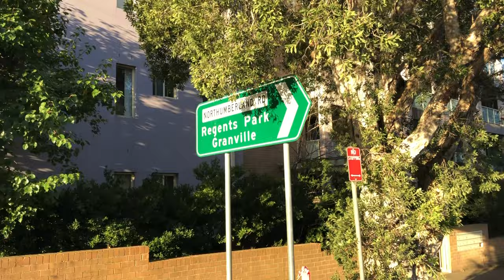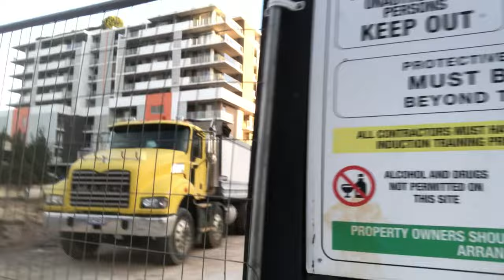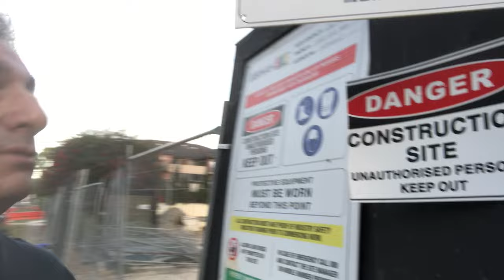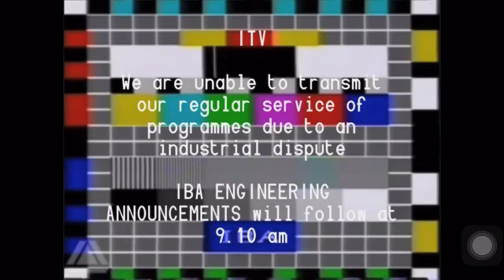THE INVESTIGATION OF JACK SMETHURST IN LOVE THY NEIGHBOUR IN AUSTRALIA 2023 (PART EIGHT)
The promised longest tribute ever of Jack Smethurst in Love Thy Neighbour in Sydney Australia 2023, I found Auburn RSL Club in ruins, Demolished,  Not Happy And I cried!

This I believe to be the first ever world-wide footage of The Auburn RSL club just weeks following the demolition.

It just happened. it did... Many times I had mentioned I had been here and once possibly a few times before and possibly once on arrival with extended members of family, It was here that I believed the "Love Thy Neighbour in Australia" scenes inside the club were recorded.

I have never mentioned this on this series to everyone, If my memory serves me correct here, And by God I am sure it does, But it was approx. September - December 1990 when I was living in Blacktown with extended family,  A repeat of "Love Thy Neighbour in Australia" was on Channel Seven there in the living room, We were there watching but all very busy And my cousin said "That's inside the Auburn RSL Club". So this must be proof surely. Quite sure he took us there many years ago shortly after watching this. My memories of the club, It was buzzing like you would not believe, The food, The noises of the machines, A very busy place indeed, The times I can recall.
But to see Auburn RSL like this was devastating to me and to know that many people out there fought against this demolition and did not want this demolition to take place too...
that is very sad,.

00:00 Thames Television Ident (1968)
00:08 Disappointment! "What does that tell you, Hey Jack!"
00:22 "We start drilling first thing in the morning"
00:45 The Investigation of Jack Smethurst in Love Thy Neighbour in Australia 2023 start
01:00 The Auburn RSL Club (Part Eight) introduction and information on the Australian cast of the TV show
05:05 Deep Excavation (Mind your language about the oops. traffic, Traffic co-ordinator)
07:34 The Demolition just for 400 apartments (Mind your language me too)
13:58 Complete Silence and further video footage of the remains of the Auburn RSL Club
19:04 The complete walk around the fence of the ex- Auburn RSL Club
21:00 "Let's take a walk" (From the beginning of the building to the end)
24:25 "I can't believe what they did to it!" "Yeah!" "They have screwed it up completely" "Yeah!"
24:42 The full-length of the vision of what was Auburn RSL club on Northumberland Road.
27:00 "Now what have we got, High-rised buildings, For what who knows, Migrants!"
27:18 "Hi!" (A migrant just popped out of nowhere! But hey I am a migrant too!)
28:15 My memories of the area and further news of migrants in this country if it is real news that is!
29:15 I call it Split-head shots of then and now footage (from the Auburn rail network side end view)
30:40 End of part Eight - and Independent Broadcasting Authority IBA London Test Card - Industrial dispute announcement